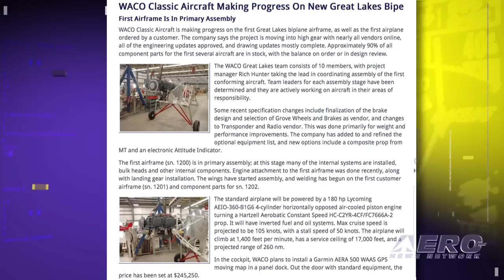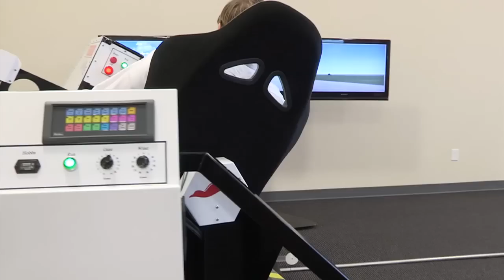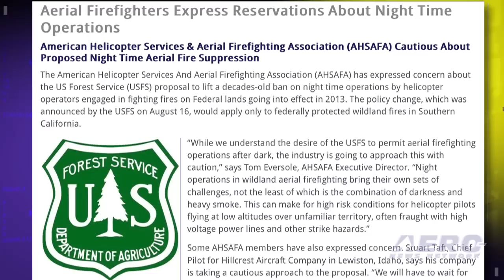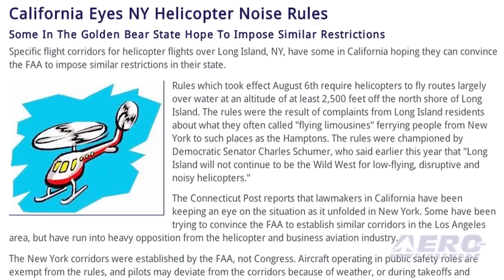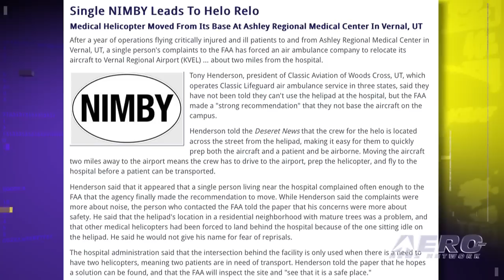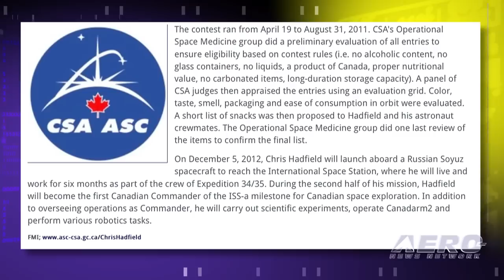Airborne 08.31.12: Great Lakes Rebirth, Gamera Hovers High, New World Balloon Champ!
Also: Firefighting By Night Vision, B787 Turns One, NIMBY Screws Helo Program, Remembering Armstrong, Space Snacks

WACO Classic Aircraft is making progress on the first Great Lakes biplane airframe, as well as the first airplane ordered by a customer. The company says the project is moving into high gear with nearly all vendors online, all of the engineering updates approved, and drawing updates mostly complete. A team of students from the A. James Clark School of Engineering at the University of Maryland have soared to new heights in their quest for the Sikorsky Prize. With new freshman pilot Henry Enerson providing the power, the human powered helicopter Gamera II soared to an altitude of 8 feet during a recent 25 second flight. Who's the king of Hot-Air? Nick Donner of Fischerville, KY is the new World Champion Hot Air Balloonists. Donner claimed the title last Saturday after a week of competitions in Battle Creek, MI. Defending World Donner knows the Battle Creek flying area extremely well as he won the 2009, 2010 and 2011 US National Championships. All this... and MORE in today's episode of Airborne!!!

Airborne 08.31.12 is chock full of info about the half-week period ending Friday, August 31st, 2012... Presented by Aero-TV veteran videographer and Airborne Host Ashley Hale, and supported by ANN CEO/Editor-In-Chief Jim Campbell, Chief Videographer Nathan Cremisino, and Aero-Journalists Tom Patton, and Glen Moyer, this episode covers:

WACO Great Lakes Nearly Reborn
Gamera II Hovers high
USA Retains World Balloon Title
Aerial Firefighters Going Bump in the Night
CA Eyes NY Helo Rules
Boeing Dreamliner Anniversary
ONE Nimby Leads to Medivac Relocation
Barnstorming-Remembering Neil
Canadian Space Snacks